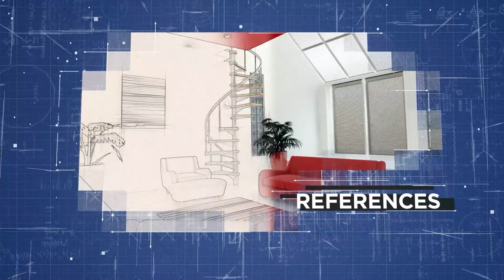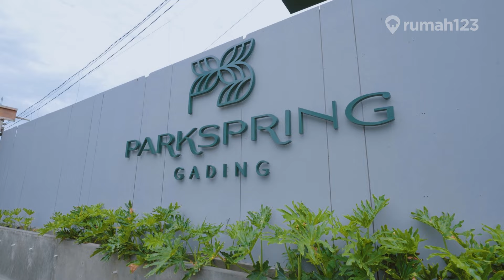Inspirasi Rumah Modern Bernuansa Japanese Tropical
PARKSPRING Gading menghadirkan rumah tapak dua lantai yang berkonsep japanese modern tropical, di mana setiap sudut keindahan rumahnya dibalut dengan perpaduan elemen tradisional jepang dan nuansa tropis.
Review Rumah juga akan mengulas dua tipe dari project PARKSPRING Gading, yaitu tipe Vila dan tipe Hiro. Simak lengkapnya di video 123ReviewRumah episode kali ini!